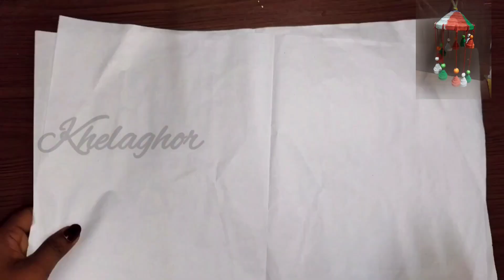"𝗜𝗻𝗱𝗲𝗽𝗲𝗻𝗱𝗲𝗻𝗰𝗲 𝗱𝗮𝘆" 𝗰𝗿𝗮𝗳𝘁𝘀/"𝗪𝗶𝗻𝗱 𝗰𝗵𝗶𝗺𝗲𝘀" 𝗻𝗲𝘄𝘀𝗽𝗮𝗽𝗲𝗿/"𝗡𝗲𝘄𝘀𝗽𝗮𝗽𝗲𝗿 𝗰𝗿𝗮𝗳𝘀"